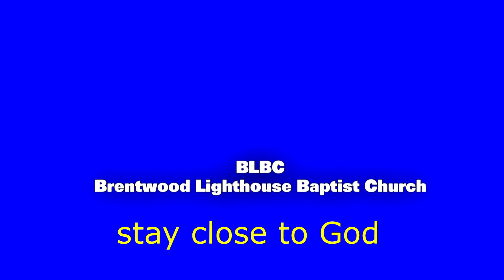2021Oct17 - Are You Free? pt1- 11am-service 11 30am-sermon - Anthony Grose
BLBC LIVE 2021Oct17 - 11am-pre-sermon 11_30am-sermon - Are You Free? pt1 - Anthony Grose

Galatians 5:1
It was for freedom that Christ set us free; therefore keep standing firm and do not be subject again to a yoke of slavery.